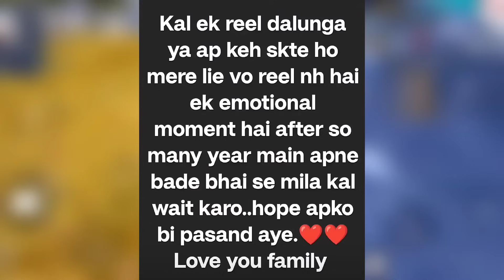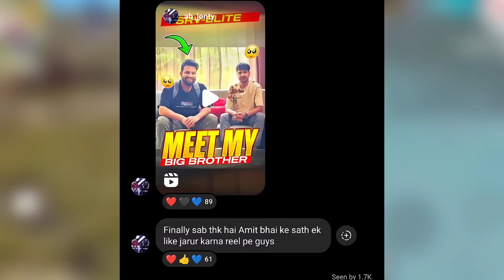SHOCKING - Big Youtubers Exposed on Free Fire India Matter 🤬, Jonty Bhai & Desi Gamer Matter Solve?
All Featured Creator : @FreeFireIndiaOfficial  @FreeFireIndiaEsportsOfficial @TotalGaming093  @TotalGamingLive @DesiGamers_ @GyanGaming  @DesiArmyy @SHREY_YT @MJ09FF

🔥 Kindly, Please Don't Compare Us With Any Other Fellow News Reporter YouTubers Like Shrey YT, Spyder Arena, Shrey army, etc. Everyone is Best.